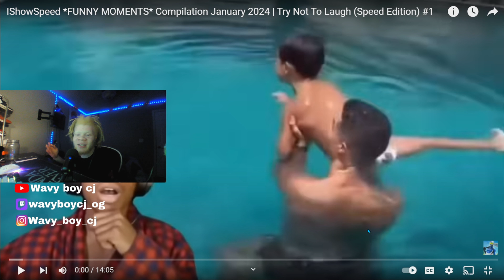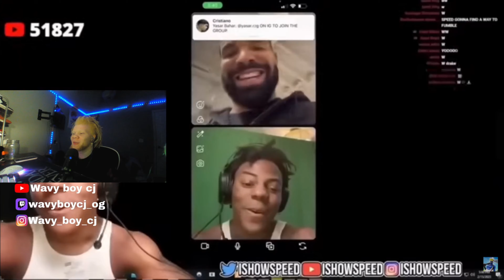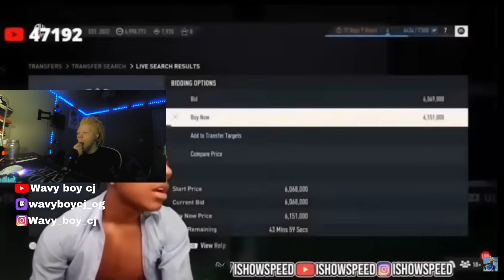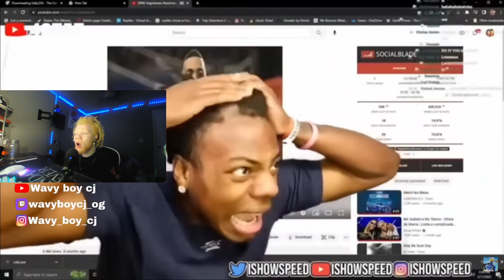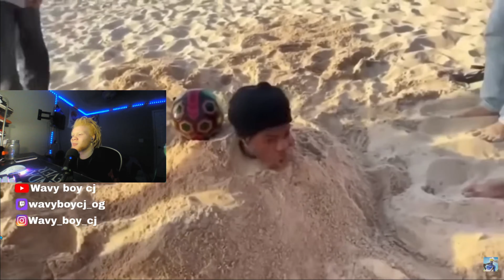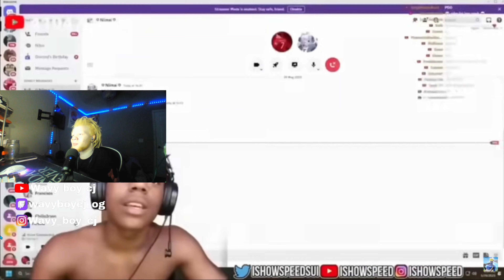TRY NOT TO LAUGH ishowspeed impossible part 2